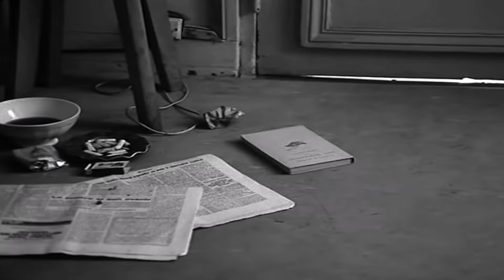Allen Toussaint - On Your Way Down